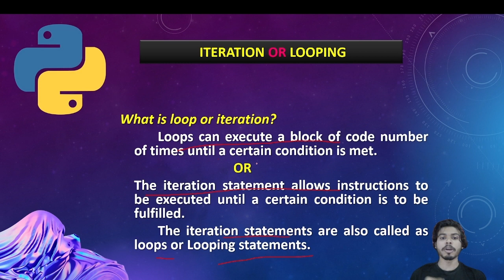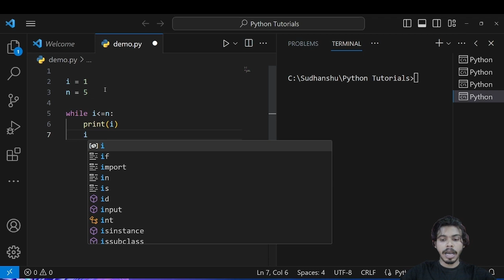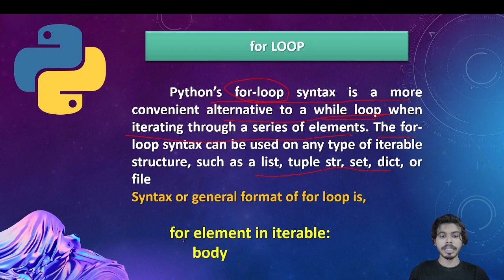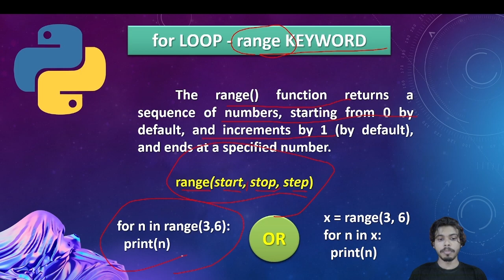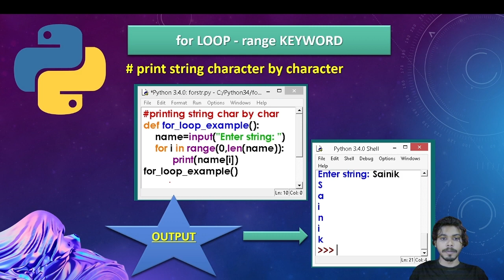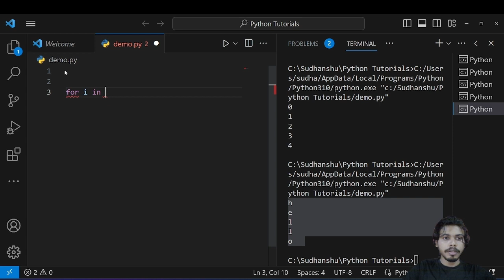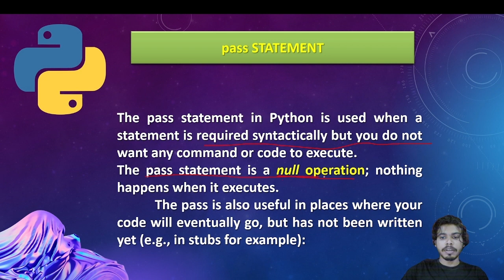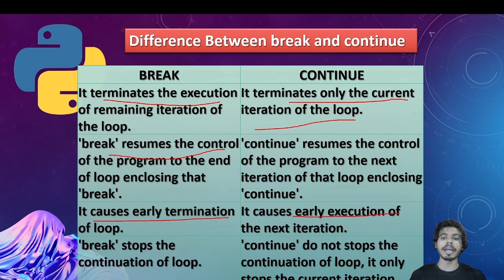For loop and while loop in python | Iteration in Python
🔥 Welcome to our Python programming tutorial series! In this video in this concise tutorial, we unlock the world of Python's iteration with while and for loops. These versatile structures are the key to repetitive tasks and data processing in Python. We kick off by introducing the while loop, showcasing how to create efficient, condition-based iterations. From there, we delve into the for loop, perfect for iterating over sequences, such as lists, strings, and dictionaries.